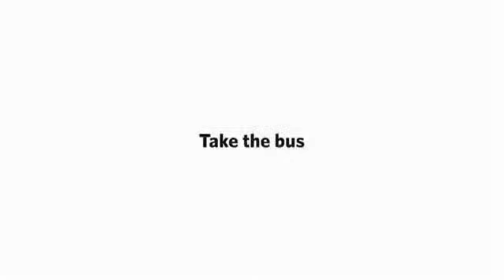Team Work (Worth Watching)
Lucru in echipa !!!